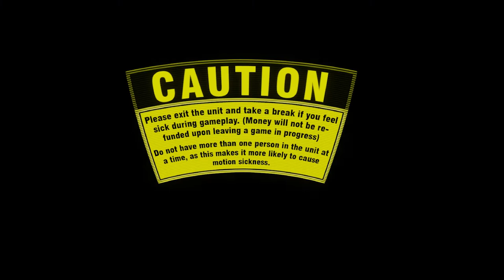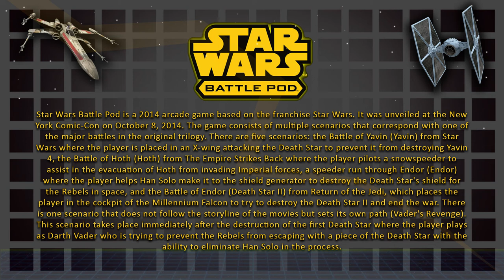Star Wars Battle Pod - Full Gameplay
Star Wars Battle Pod is a 2014 arcade game based on the franchise Star Wars. It was unveiled at the New York Comic-Con on October 8, 2014. The game consists of multiple scenarios that correspond with one of the major battles in the original trilogy. There are five scenarios: the Battle of Yavin (Yavin) from Star Wars where the player is placed in an X-wing attacking the Death Star to prevent it from destroying Yavin 4, the Battle of Hoth (Hoth) from The Empire Strikes Back where the player pilots a snowspeeder to assist in the evacuation of Hoth from invading Imperial forces, a speeder run through Endor (Endor) where the player helps Han Solo make it to the shield generator to destroy the Death Star's shield for the Rebels in space, and the Battle of Endor (Death Star II) from Return of the Jedi, which places the player in the cockpit of the Millennium Falcon to try to destroy the Death Star II and end the war. There is one scenario that does not follow the storyline of the movies but sets its own path (Vader's Revenge). This scenario takes place immediately after the destruction of the first Death Star where the player plays as Darth Vader who is trying to prevent the Rebels from escaping with a piece of the Death Star with the ability to eliminate Han Solo in the process. Another version of the game adds a scene from The Force Awakens, where the player pilots a T-70 X-Wing to engage First Order ships on Takodana and protect General Leia's transport. The arcade cabinet comes in two versions: the full-sized version with the dome screen, and a smaller version with a flat screen TV.